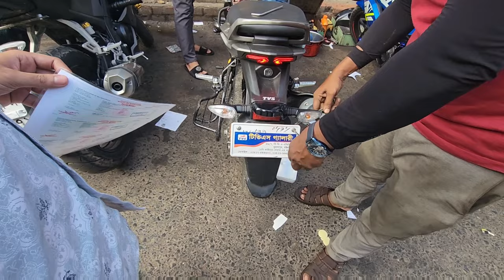আমার tvs raider125 a tasslock and tasslight লাগানো